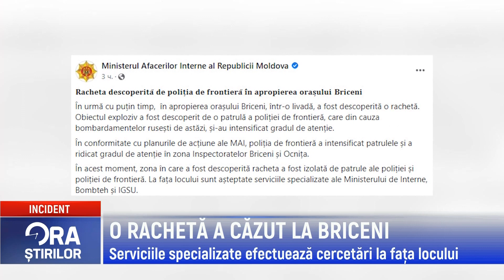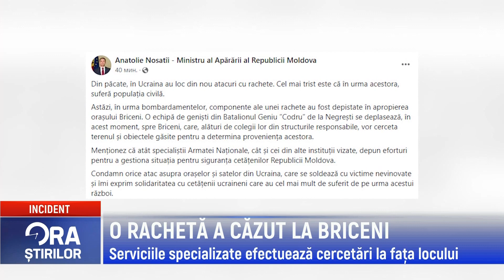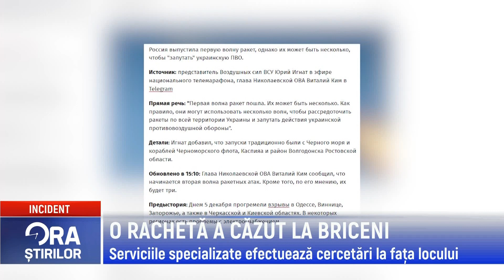O RACHETĂ A CĂZUT LA BRICENI